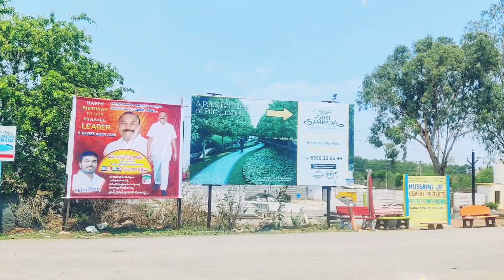Best dtcp project in shadnagar | low budget plot's in hyderabad | low investment plots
Best dtcp project in shadnagar | low budget plot's in hyderabad | low investment plots realestateHyderabad || dtcp plots for sale || shadnagar star city project plots realestate ventures.

DTCP & HMDA PLOTS FOR SALE IN SHADNAGER READY TO BUILD HOUSE AND ALSO BANK LOANS FACILITY'S ALSO AVAILABLE UP TO 70 % CALL ME FOR MORE DETAILS FREE SITE VISITING AND PRICE NEGOTIABLE ALSO  AVAILABLE THIS IS RIGHT TIME TO INVESTMENT IN SHADNAGAR FOR MORE RETURNS IN FUTURE LOW  INVESTMENT I
HIGH RETURNS CAL ME 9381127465

STAR CITY - BESIDE NRSC SHADNAGAR, 100% VAASTU, BANK LOAN AVAILABLE

SSVPD - SRI SIDDI VINAYAKA PROPERTY DEVELOPERS GROUP HAS COMPLETED 11TH PROJECT SUCCESSFULLY IN AND AROUND HYDERABAD CITY.

OUR NOW ONGOING FEATURED PROJECT STAR CITY IN SHADNAGAR.

Amenities:
1. Grand Entrance Arch..
2. Underground Drainage System.
3. Water Supply through Overhead water tank.
4. 100% Clear Title.
5. Spot Registration.
6. Future Extension (Phase 2 - 30 Acres).
7. 316 Plots.
8. 40' and 33' BT Roads.
9. 100% VAASTU.
10. Compound Wall For Entire Venture.
11. Park Development with Compound Wall.
12. Avenue Plantation Curbing Stone.
13. Electricity with Transformers.
14 . 1KM From NH44.

Surrounding Development:
NATCO.
P&G.
MSN LABS.
SYMBIOSYS UNIVERSITY.
SEZ/INDUSRIAL PARK (1800 ACRES).
L.V. PRASAD EYE RESEARCH CENTRE.
ASIAN PAINTS.
HALDIRAM INDUSTRY.
NRSA TOWNSHIP.
RAJAPUR PHARMACY SEZ.
AMAZON.
DLF PROJECTS.
JOHNSONS & JOHNSONS.
BALANAGAR INDUSTRIAL
WORLD BIGGEST PHARMACY CITY.